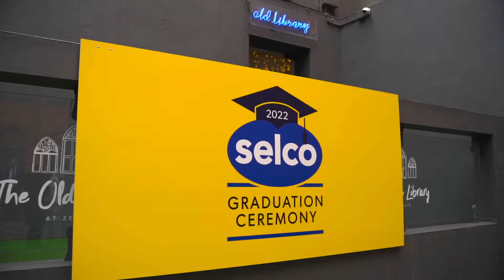Selco Graduation Ceremony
Dozens of Selco's colleagues donned their cap and gown to enjoy a special graduation day after completing apprenticeships.

Selco staged our inaugural graduation ceremony at The Old Library in Birmingham, attended by West Midlands Mayor Andy Street, where more than 50 of our branch team members received nationally recognised qualifications.